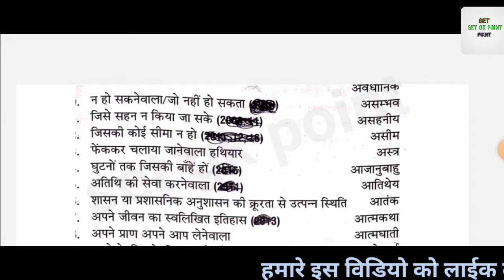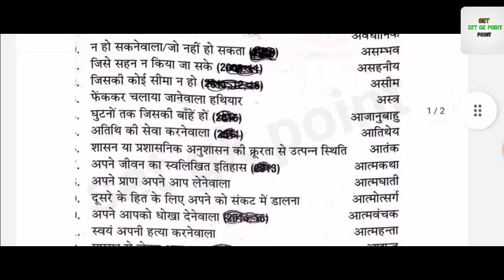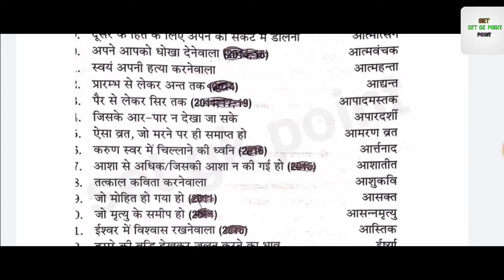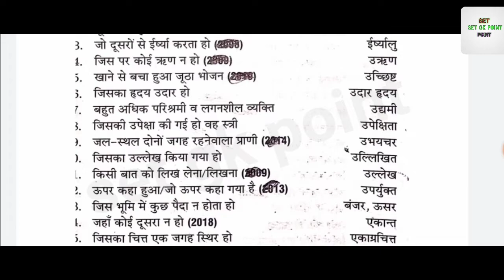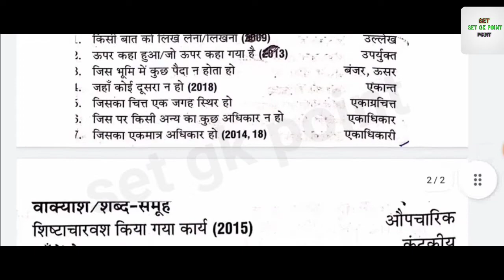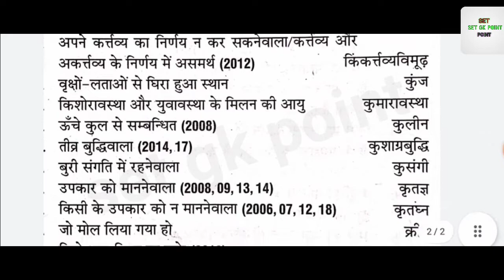वाक्यांशो के लिए एक शब्द,vakyansho ke liye ek shabd,gk in hindi,hindi model paper,hindi practice set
hindi solved paper
up board  previous year question paper

जो सब कुछ जानता हो
सौ वर्ष का समय
जो सबका प्यारा हो
ईश्वर को साकार मानने वाला भक्त
जो व्याकरण जानता है
जो विज्ञान जानता है

up board
ssc gd hindi
up board class 12 hindi model paper
up board class 12 hindi practice set

up board exam solved previous year question papers
hindi previous year question paper
ssc gd exam ki taiyari kaise kare
ssc gd exam me kya aata hai
general awareness
ssc gd exam preparation
gk gs
ssc gd  gk gs classes
ssc gd exam live classes
hindi up board

hindi
ssc gd
up board

hindi top 30 gk mcq
top 30 general awarenes
hindi vyakaran for up board exam 2022
Gk in hindi
vakyansho ke liye ek shabd ssc gd 2022
gk questions
Hindi in up board
gk in hindi
Videos
up board preparation strategy
up board hindi  vakyansho ke liye ek shabd
vakyansho ke liye ek shabd hindi
hindi vakyansho ke liye ek shabd
vakyansho ke liye ek shabd for up board
hindi grammar se related question
vakyansho ke liye ek shabd hindi grammar
vakyansho ke liye ek shabd 2022
vakyansho ke liye ek shabd
vakyansho ke liye ek shabd hindi mai
up board hindi question
up board hindi model paper
up board hindi practice set
general knowledge
hindi garamar
up board hindi class 12 hindi model paper
hindi previous question paper
Class 12

up board class 12 hindi garamar
hindi class 12 up board model paper